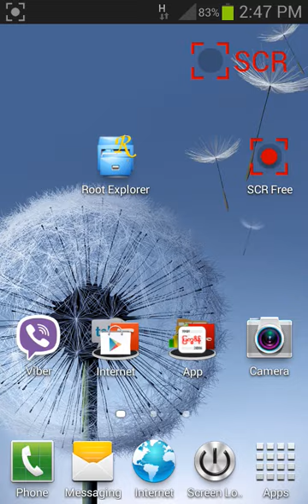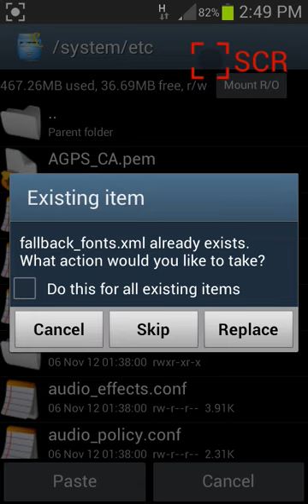Myanmar fonts for android 4.3